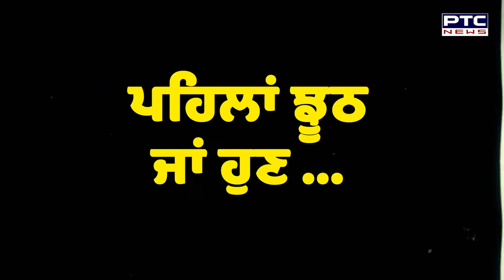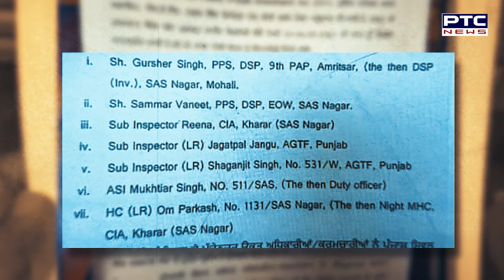Lawrence Bishnoi Interview News : ਪਹਿਲਾਂ ਝੂਠ ਜਾਂ ਹੁਣ ..., ਪਹਿਲਾਂ ਬਚਾਅ, ਹੁਣ ਕਾਰਵਾਈ !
ਪਹਿਲਾਂ ਝੂਠ ਜਾਂ ਹੁਣ ...
ਪਹਿਲਾਂ ਬਚਾਅ, ਹੁਣ ਕਾਰਵਾਈ !
ਲਾਰੈਂਸ ਇੰਟਰਵਿਊ ਮਾਮਲੇ ’ਚ ਐਕਸ਼ਨ